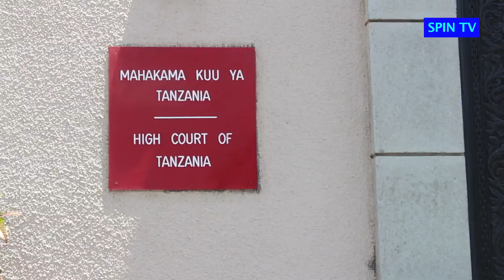Kumbe Marehemu Kanumba alishauriwa kuacha kunyanyua Chuma na Tabibu wake